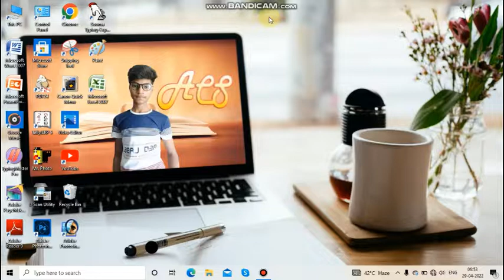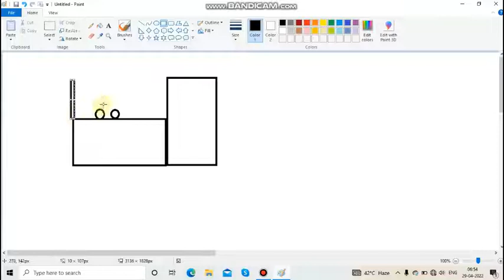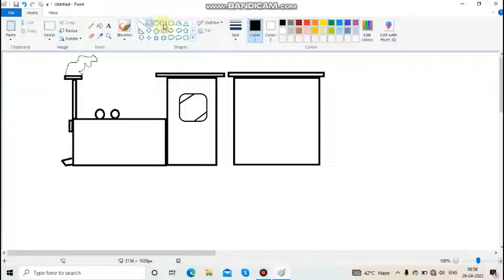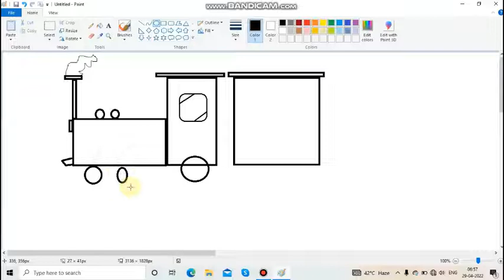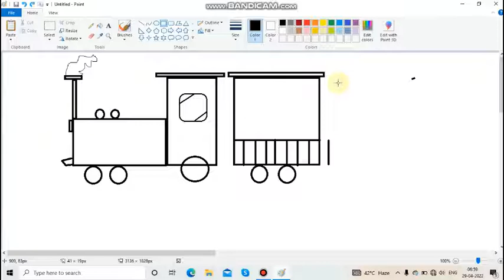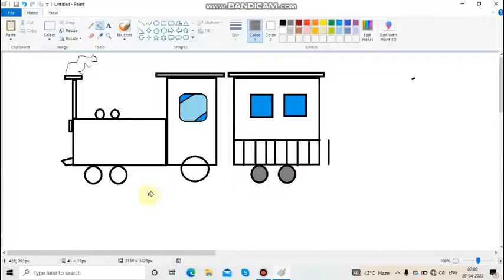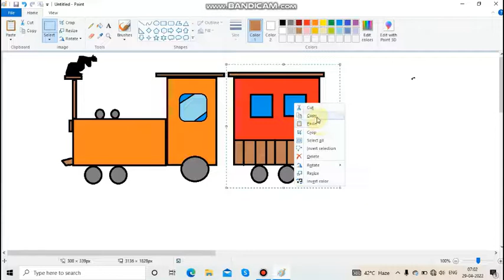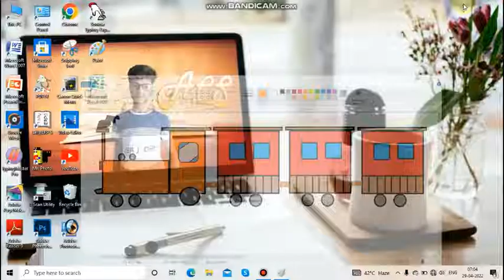Train Figure MS Paint Part 2